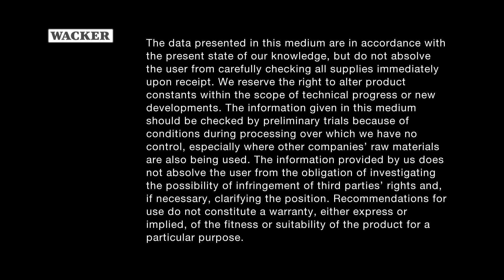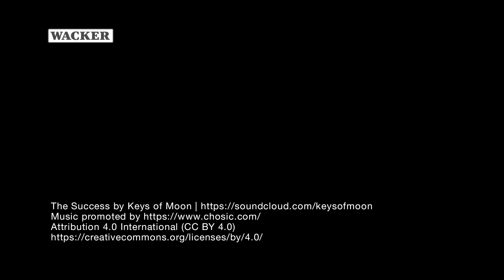SILPURAN® Silicone Adhesive Gels – Penetration Test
The 2-component RTV-2 system is mixed 1:1. Proper mixing of the two components followed by degassing is essential. SILPURAN® silicone adhesive gel is prepared for curing. To assure proper curing and hence reproducible results, the material is cured for 60 minutes at 120°C. The penetration test method determines the softness of the SILPURAN® gels. A cone with a defined weight is positioned on the surface of the cured gel specimen. The cone is allowed to sink into the material. The depth it reaches after a given time determines the hardness of the gel.